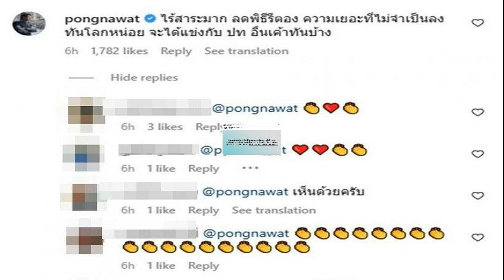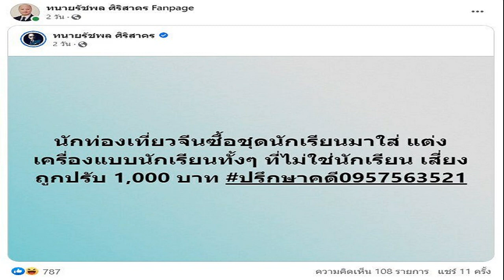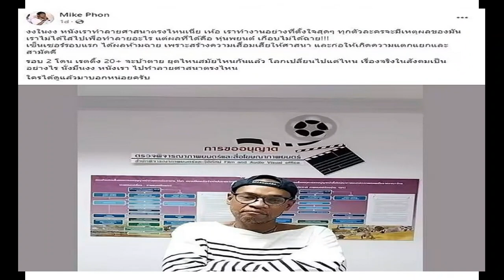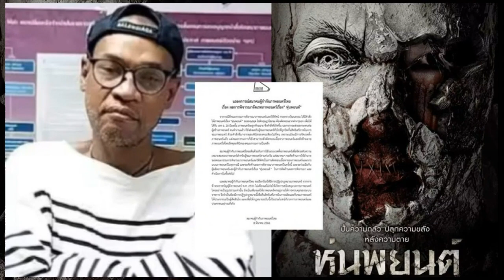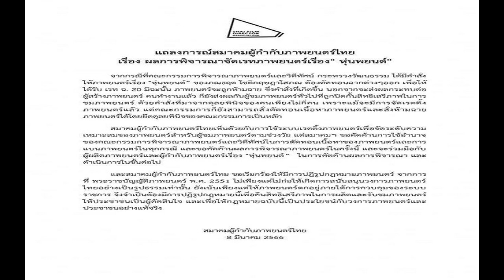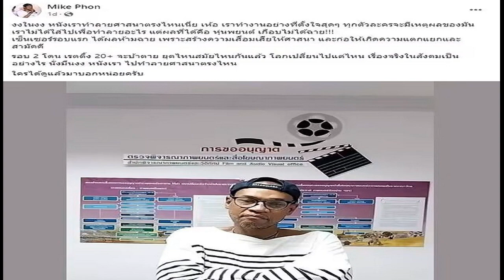มิว นิษฐา น้อมรับผิด ดราม่า นางเอกม เมาธ์แซ่บ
มิว นิษฐา น้อมรับผิด ประเด็นดราม่าคอนเทนต์ “นางเอก ม. เมาธ์แซ่บ” จนเป็นที่วิพากษ์วิจารณ์ถึงความไม่เหมาะสม ยันไม่มีเจตนานินทาใคร ยังร่วมงานได้กับทุกคน
วันที่ 9 มี.ค.66 ที่ โรงภาพยนตร์เอสเอฟ เซ็นทรัลเวิลด์ นางเอกชื่อดัง มิว นิษฐา จิรยั่งยืน ให้สัมภาษณ์ในงานแถลงข่าวเปิดตัวภาพยนตร์ “บ้านเช่า..บูชายัญ” ถึงประเด็นดราม่าคอนเทนต์ “นางเอก ม. เมาธ์แซ่บ” ในรายการเพื่อนใหม่ ทางช่องยูทูบ จนเป็นที่วิพากษ์วิจารณ์อย่างหนักถึงความไม่เหมาะสม
มิว นิษฐา
อยากชี้แจงอะไรเกี่ยวกับดราม่าที่เกิดขึ้นบ้าง? “ตัวเราเองก็เสียใจกับเรื่องที่เกิดขึ้น เสียใจมากๆ ค่ะ เพราะเป็นอะไรที่เราไม่ได้คาดคิดว่ามันจะไปถึงขนาดนั้นได้ แล้วก็อยากจะขอโทษกับการกระทำของตัวเองที่เราอาจจะคิดน้อยไปหน่อยในการที่จะตอบคำถามแบบนั้น แต่ก็ยืนยันว่าไม่ได้มีเจตนาที่จะไปดิสเครดิตหรือนินทาใคร มันเหมือนเป็นการจับฉลากคำถามนั้นได้เราก็ตอบไปค่ะ
กลายเป็นถูกขุดคลิปเก่าๆ มาโยงกันไปใหญ่? “อันนั้นก็เกิดจากการตอบคำถามของเรานี่แหละค่ะ ต้องขอโทษจริงๆ กับการตอบคำถามของเรา มันเลยมาโยงถึงบุคคลอื่นๆ ที่ไม่ได้อยู่ ณ ตรงนั้นด้วย ทำให้เขาได้รับผลกระทบความเสียหาย วันแรกที่เกิดดราม่าก็ได้มีการคุยกัน ทุกคนก็กังวลและค่อนข้างไม่สบายใจกับสิ่งที่เกิดขึ้น”

รู้สึกยังไงที่เรื่องราวบานปลายไปมาก? “ตัวเราเองก็ไม่สบายใจ อย่างที่บอกว่าเราไม่ได้คิดตั้งแต่แรกว่าแค่คำตอบของเรามันจะไปเกี่ยวโยงอะไรกับสิ่งต่างๆ ที่เกิดขึ้นมากมาย บอกเลยว่าเราไม่ได้ชิล สบาย แต่เราไม่สบายใจและเสียใจกับสิ่งที่เกิดขึ้นค่ะ
คนรอบข้างว่ายังไง? “เราก็จะมีคนที่เรารักคอยซัพพอร์ตอยู่แล้ว ไม่ว่าจะเป็นคนในครอบครัว หรือว่าแฟนคลับที่คอยอยู่ข้างเราตลอดไม่ว่าจะเกิดอะไรขึ้น ซึ่งตรงนี้เราก็ต้องขอบคุณมากจริงๆ”

เหตุการณ์นี้ให้บทเรียนอะไรกับตัวเราบ้าง? “โอ้โห! ให้บทเรียนกับเรามากพอสมควร อย่างแรกเลยคงจะเป็นเรื่องของการพูดที่เราควรจะต้องระวังมากขึ้น แล้วก็เรื่องของการระมัดระวังในการทำสิ่งต่างๆ ให้ไม่ไปกระทบกับบุคคลอื่น เพราะว่ามันก็อาจจะทำให้เขาได้รับความเสียหาย”

คอมเมนต์ในด้านลบที่นอกเหนือจากเหตุการณ์ที่เกิดขึ้น คิดจะจัดการยังไง? “โดยส่วนตัวเราเองก็ให้มันผ่านไป เราไม่ได้ติดใจอะไร บางเรื่องที่เขาคอมเมนต์อันไหนที่เรามองว่าเป็นคำติชมมาพัฒนาตัวเองได้ เราก็จะเอามาปรับปรุงใช้ ส่วนอันไหนที่มันไม่ได้มาช่วยก็ปล่อยผ่านไป ถามว่าได้อ่านคอมเมนต์เยอะไหม ไม่ค่อยได้อ่าน คือเห็นบ้างแหละแต่ว่าไม่ได้ไปอ่านอะไรขนาดนั้น แต่ยอมรับว่าช่วงแรกที่เกิดเรื่องเราก็เครียด แต่เข้าใจว่ามันคือความผิดของเรา ฉะนั้นต้องยอมรับในความผิดของตัวเอง น้อมรับทุกอย่าง แล้วเราก็รู้สึกว่าเราเข้าใจกับสิ่งที่มันเกิดขึ้น เราก็มูฟออนไปเรื่องอื่นค่ะ

บางคนผิดหวัง รู้สึกว่ามองตัวเราผิดไป ไม่ได้ใสแล้ว? “ก็ต้องขอโทษจริงๆ ค่ะ ด้วยความที่เราอาจจะคิดน้อยไปหน่อย ตอบไปโดยไม่ได้คิดถึงผลกระทบที่จะตามมา แต่ก็ยืนยันว่าไม่ได้มีเจตนาที่จะไปดิสเครดิตใคร ช่วงนี้เรื่องเริ่มจะซาแล้วเราก็สบายใจขึ้น แล้วโดยส่วนตัวเราไม่ได้เคยมีปัญหาอะไรกับใครเลย หมายถึงว่าเรายังร่วมงานได้กับทุกคน ไม่ได้มีแบบว่าไม่ถูกกับคนนั้นไม่ถูกกับคนนี้ค่ะ